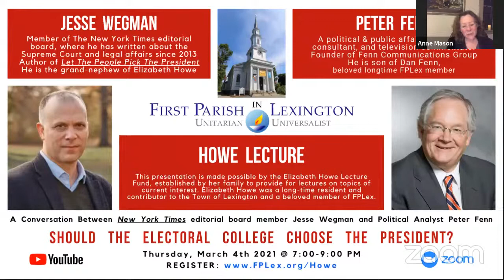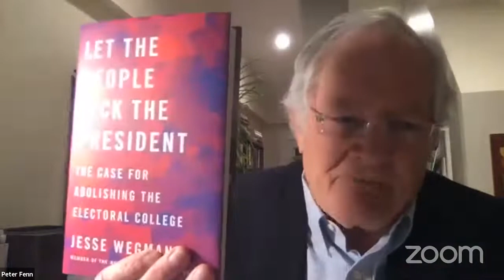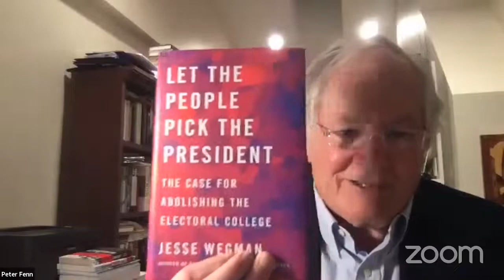Howe Lecture: Should the Electoral College Choose the President?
A Conversation with New York Times writer, Jesse Wegman and Political Analyst, Peter Fenn

The Electoral College will be the subject of a dialogue between New York Times writer Jesse Wegman and with political analyst Peter Fenn. It will be offered online by the First Parish in Lexington, Unitarian Universalist on Thursday, March 4 at 7 PM.  This presentation is open to the public and will be broadcast over ZOOM and LIVE streaming on YouTube. REGISTER now!

Jesse Wegman is a member of the New York Times Editorial Board where he has written about the Supreme Court, legal affairs and electoral reform since 2013. His book, Let the People Pick the President: The Case for Abolishing the Electoral College, was published by St. Martin’s Press in 2020.

Peter Fenn is a political and public affairs strategist and commentator. He is the founder and owner of Fenn Communications Group, a major public affairs media firm based in Washington, DC. He is the son of Dan Fenn, beloved longtime FPLex member and prominent resident of the Town of Lexington.

This presentation is made possible by the First Parish Elizabeth Howe Lecture Fund. This fund was initially established by the immediate family of Elizabeth Howe to provide for lectures on topics of current interest. Elizabeth Howe was a longtime resident and contributor to the Town of Lexington and a beloved member of FPLex. or email .